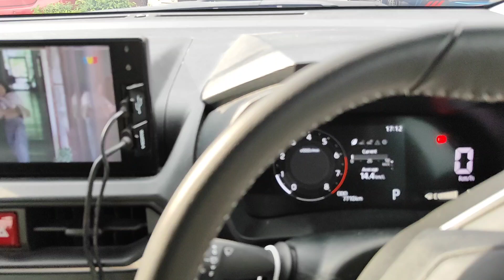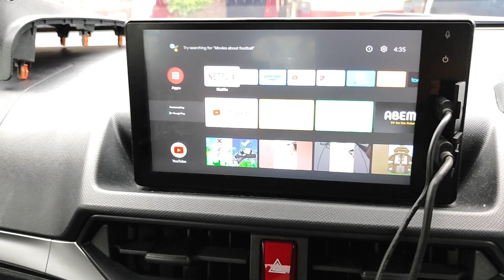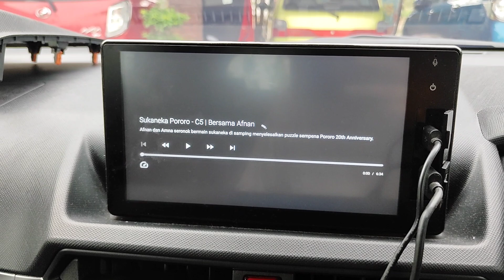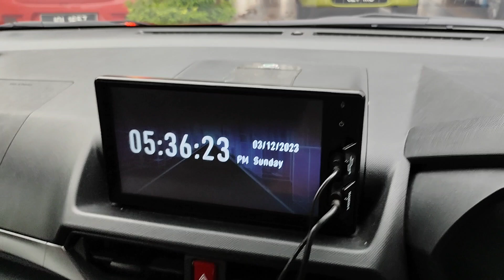Cara Pasang Bypass Cable Alza H Untuk Tonton Video Menggunakan Xiaomi Stick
Dalam video kali ni saya kongsikan tutorial mudah pemasangan bypass cable bagi Alza H. Tujuannya adalah bagi membolehkan video dapat ditonton ketika kereta sedang bergerak bagi kegunaan penumpang. Semoga bermanfaat.

Bagi yang nak melanggan Durioo, klik link di bawah untuk dapatkan harga promosi serendah 37sen sehari: